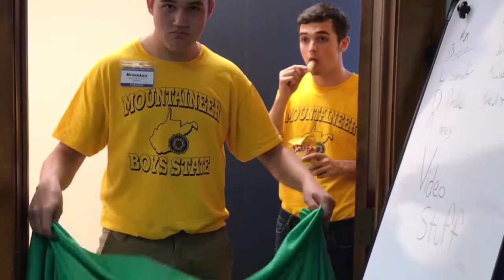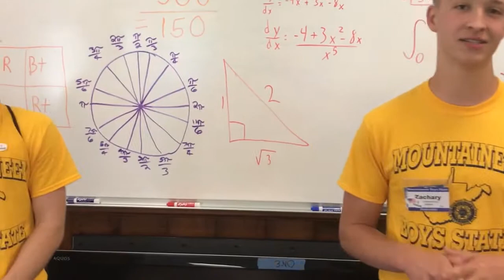2018 ALMBS Evening Broadcast - Tuesday